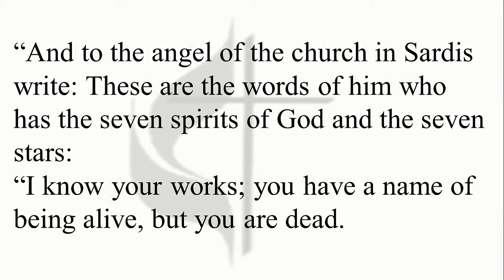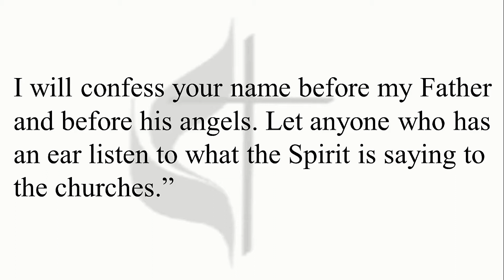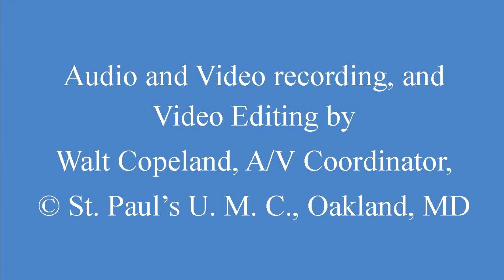September 19, 2021 - The Walking Dead